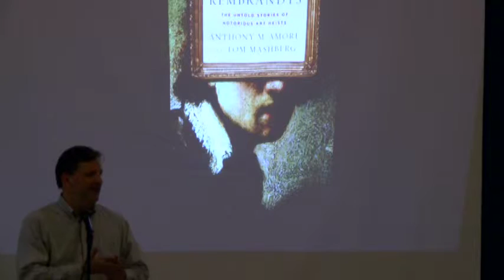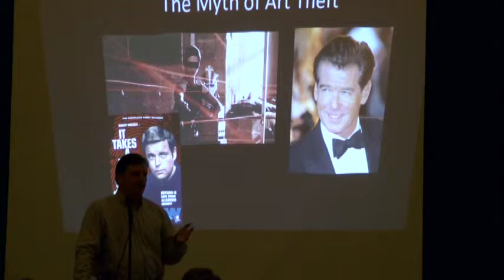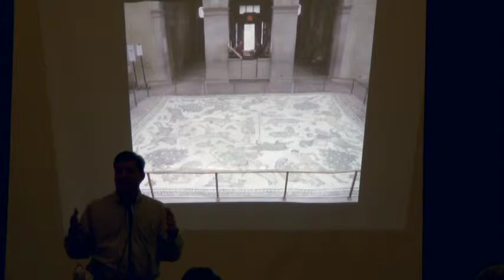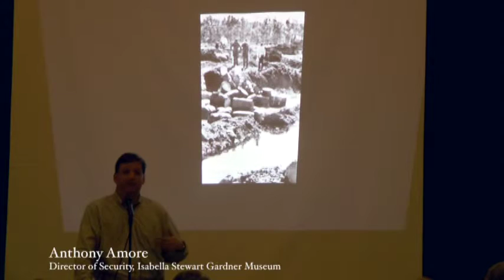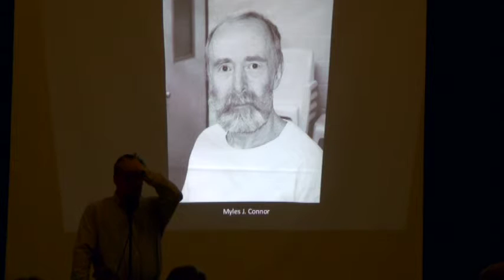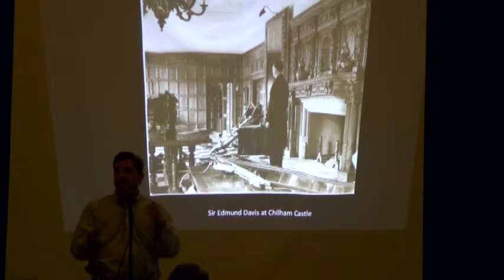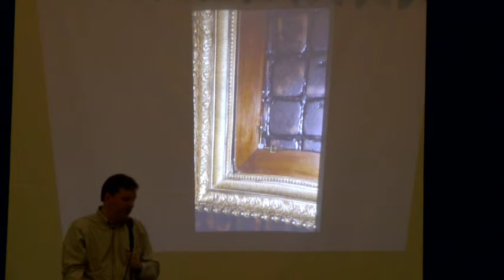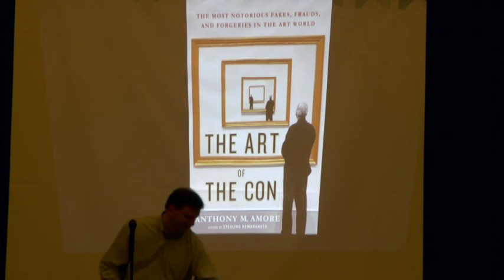Anthony Amore - Stealing Rembrandts: The Untold Stories of Notorious Art Heists